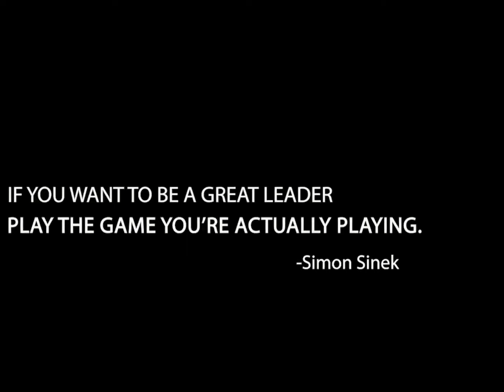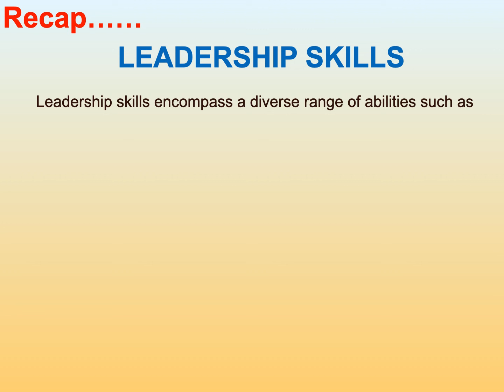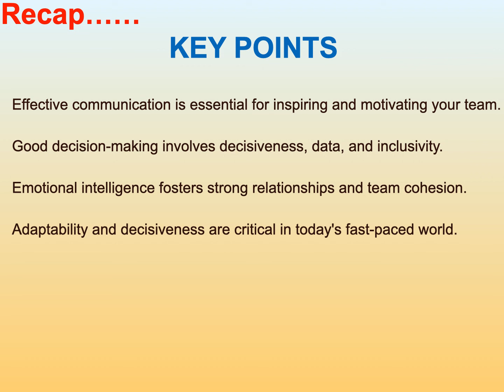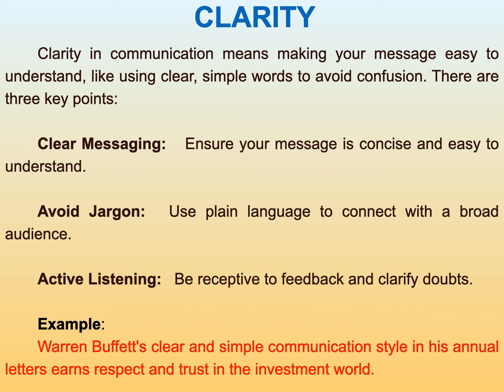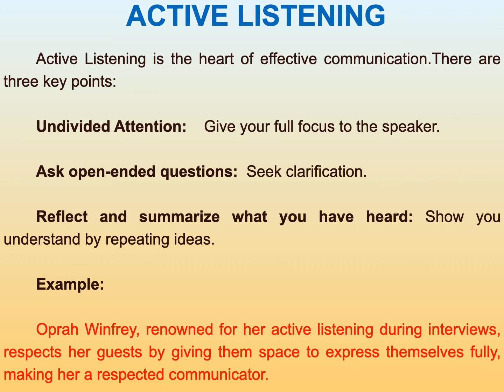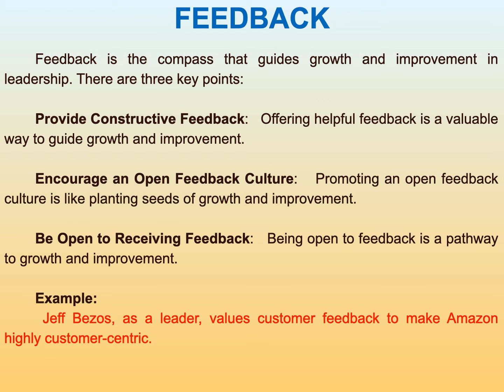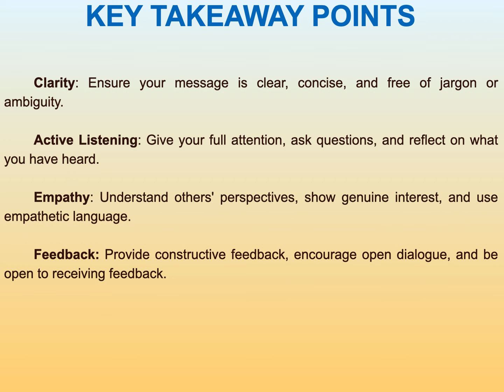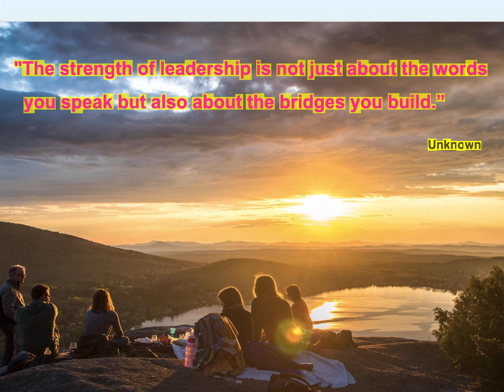The Future of Leadership Communication: Trends and Insights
"In the world of leadership, good communication is really important for success. Come along with us to learn about the best ways to communicate as a leader. We'll talk about things like working with remote teams, understanding emotions, and how to tell stories. We'll also discuss handling tough situations and being a leader in different kinds of places. Plus, we'll look at how technology like AI affects leadership, and we'll talk about staying focused. Join in, and let's talk about how to be a better leader through better communication!"